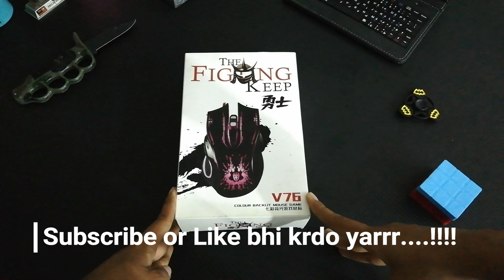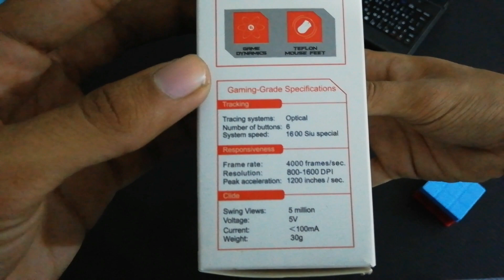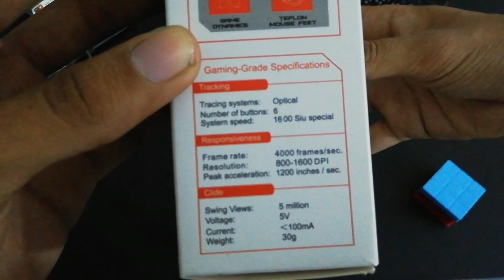RGB Gaming Mouse unboxing | Best Gaming Mouse in 800PKR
Daraz.pk stores links
1) Ps 4 games and controllers

2) All types of electronics products (Headphone handfrees gaming mouse etc...)

3) Also types of electronics products (Headphone handfrees gaming mouse etc...)

I hope ap sb ko video achi lagi hogi